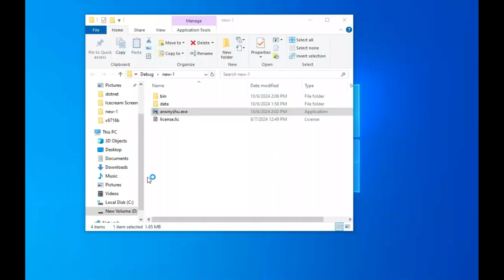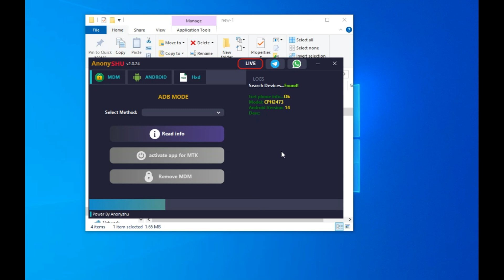how to auto edit Miscadata or Proinfo without HxD editor tool